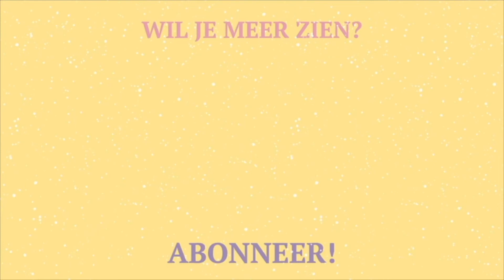BLANKS IN NIJMEGEN! 🎤🌊 | Marit Bosman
In deze video ging ik eindelijk na 1,5 jaar weer naar een echt concert! Ik ging naar Blanks in Nijmegen, maar ook nog triftshoppen en vinylshoppen! 🚀 LINKJES HIERONDER!

—WAT IK AAN HEB IN DEZE VIDEO—
T-shirt: Pull&Bear
Tuinbroek: Pull&Bear
Sokken: Monki
Schoenen: Bershka
Ketting: Juldreams

Ik maak op dit kanaal video's over festivals en concerten (vlogs), shoplogs, video’s over mijn favoriete muziek en al het andere wat ik leuk vind! 💕

—CREDITS—
De tekening van mijzelf heb ik te danken aan Bestaansrecht. Samyra maakt illustraties voor sterke vrouwen, zelf liefde en mental health awareness. ♥️ Haar website is

Ik ben 21 jaar oud! In september word ik 22 jaar.

iMovie

Wanneer upload jij je video’s?
Ik heb geen vast uploadschema, maar ik plaats iets wanneer ik content heb! Dat is volledig gratis en dat zou ik super leuk vinden als je dat zou willen doen.